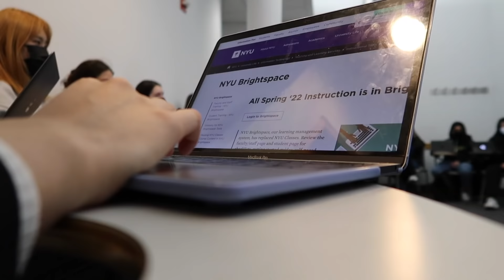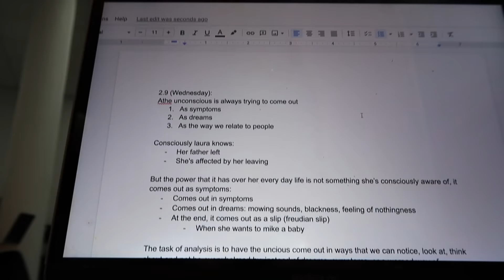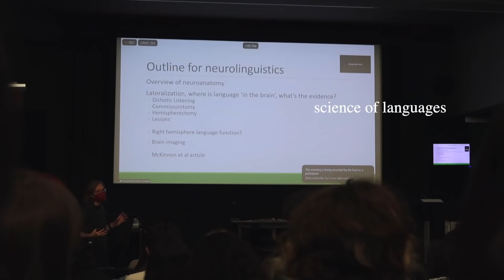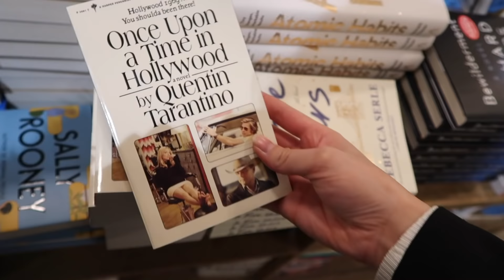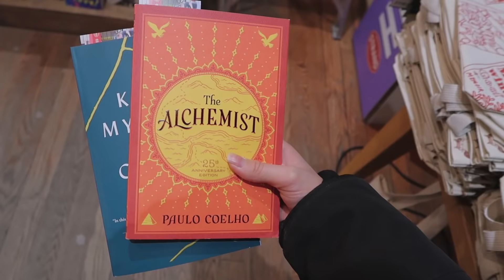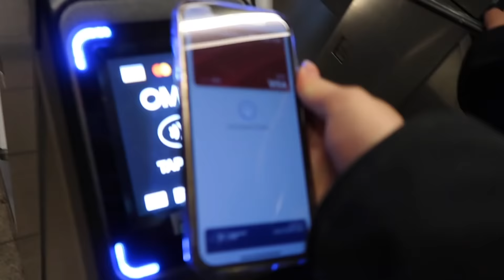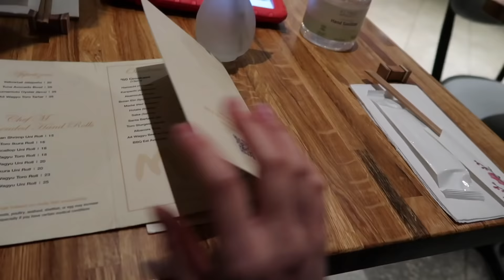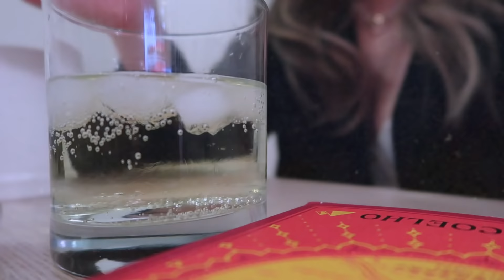Day in the life at NYU ☕️ college, cafes, bookstores, east village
fell a little behind recently but i'm back now! hope you guys enjoy the video even tho you might notice it's a month late oops i'm sorry : ' ) missed you guys, and stay tuned for the next upload coming up soon!

YESSTYLE CODE: BRIDGE88
CAMERA: Cannon m50
TWITCH (currently inactive): @inuyasha_girl)
MY BUSINESS: @babeboxers (on socials)
SITE: babeboxers.com (support our small business! we sell handcrafted boxers for girls)

Canon G7x Mark II
Canon M50
JOBY GorillaPod

~ Chapters ~
0:00 - 0:45 Good morning and Welcome back!
0:46 - 1:27 Psychology class
1:28 - 1:52 City morning and Campus
1:53 - 2:29 Science class
2:30 - 3:06 Let’s get coffee
3:07 - 4:54 Film class
4:55 - 5:02 Monday afternoon
5:03 - 6:11 Visiting the Bookstore
6:12 - 7:18 Whole Foods groceries
7:19 - 8:24Valentines day plans
8:25 - 8:41 Valentines dinner reservations
8:42 - 9:30 Shiki Omakase
9:31 - 9:50 Happy valentines day : )
9:51 - 11:20 Makin’ chocolate covered strawberries
11:21 - 11:57 To be continued!